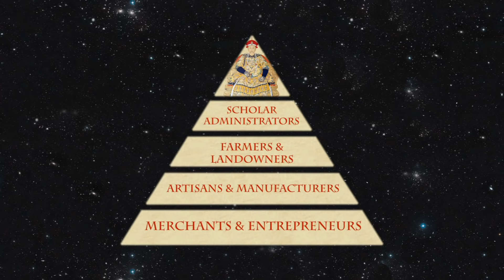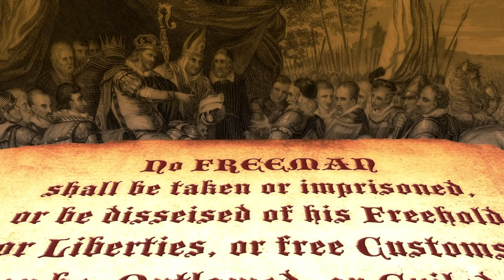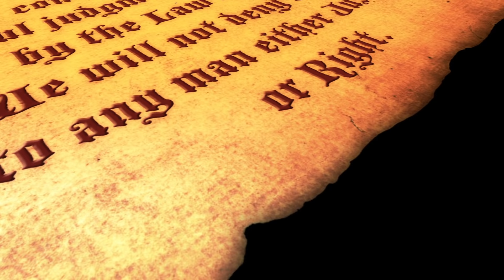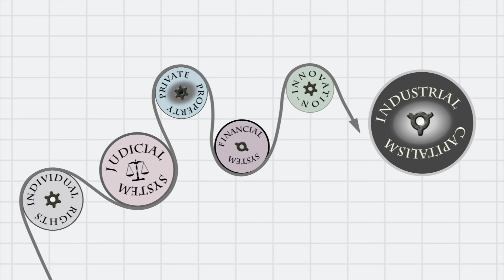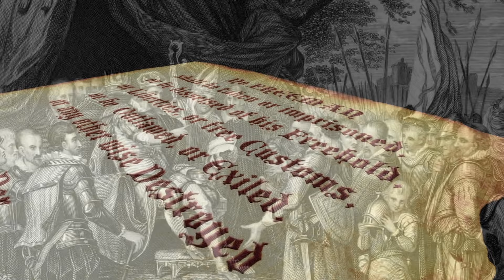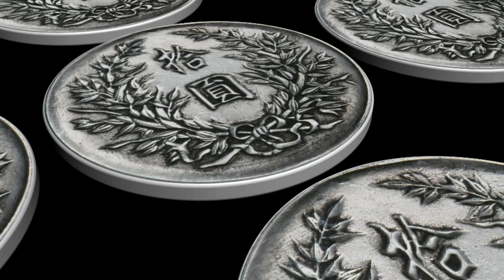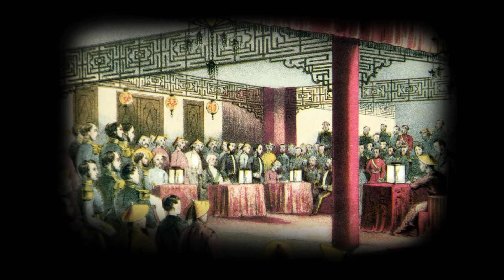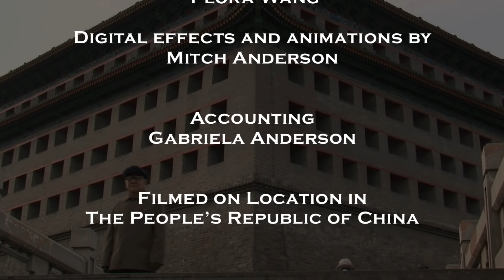China's Century of Humiliation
"China's century of Humiliation" explores the fundamental differences between the Western and Chinese culture from early beginnings.

The film debates how Christianity and Confucianism were translated in political thought and social systems. Next, the film investigates why the industrial revolution did not take place in China, despite its many early inventions, but in Europe. China's century of Humiliation sheds light on the first economic and military encounters between the British and Chinese Empires through the eyes of Asian and Western historians. Trade deficits, war threats and reprisals have marked the 19th century as one of the bloodiest and most shameful in Chinese history. Today, these past lessons can serve as an powerful insight for what the future might bring for China and the rest of the world.

China's Century of Humiliation is unique in many ways. As the only documentary to attempt a comparative study of the Chinese and Western history the film also features a special visual style.For illustration the film uses shots from the People's Republic of China, Taiwan, Europe and the US. but also a large number of computer generated animations that bring history to life. Using authentic historical documents the director has created motion and dynamism that engages the audience. The film also benefits from the artistically generated landscapes of ancient China and an imaginative combination of maps and architecture that serve at times as metaphors of the events depicted in the film.